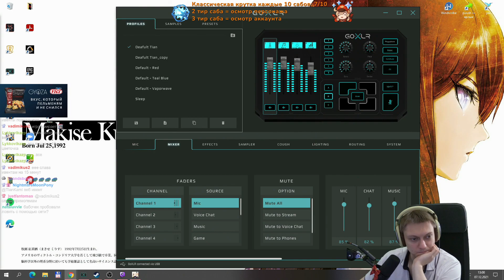Микро ивент с собачками 🐾 | Genshin Impact №235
Проходной ивент на 5 минут ради сети для ловли животных.